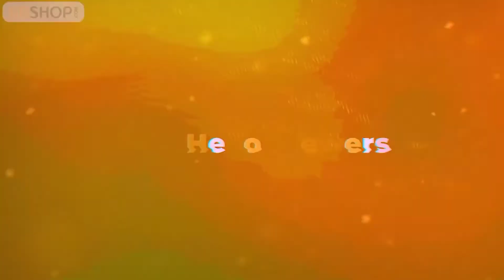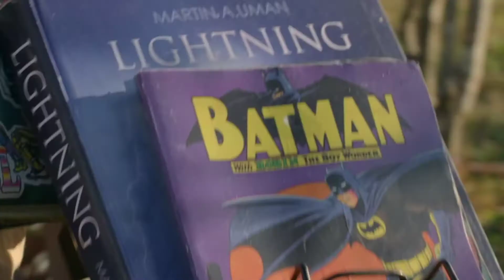Minnal Murali Indian best Superhero || Minnal Murali Review in bangla